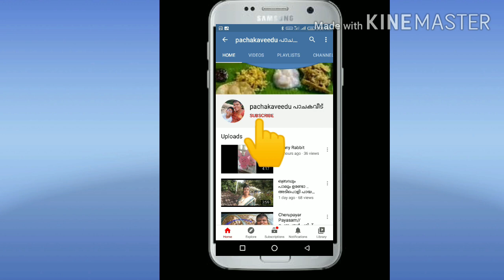Apple puree for 5+ month baby // How to make homemade applepuree// baby food ആപ്പിൾ കുറുക്ക്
Apple Puree for Babies// 4-8 months baby food// 6 Months baby food/ /Home made Apple Puree for babies,,,,,

ഈ  ചാനലിൽ  കുക്കിംഗ്  വീഡിയോസ്  മാത്രമല്ല  ടീച്ചിങ് വീഡിയോസ് ,  ടിപ്സ്,  ബ്ലോഗ് തുടങ്ങി  എല്ലാ വീഡിയോസും  അവതരിപ്പിക്കുന്നതാണ്  നിങ്ങളുടെ ഓരോരുത്തരുടെയും  സപ്പോർട്ട് ആണ് പാചകവീടിൻറെ  കരുത്ത്  തുടർന്നും സപ്പോർട്ട് ചെയ്യുക അനുഗ്രഹിക്കുക നന്ദി      ഞാൻ 15 വർഷത്തോളമായി  ടീച്ചറായി  പ്രവർത്തിച്ചു വരുന്നു  ഞാൻ കുട്ടികൾക്ക് പറഞ്ഞുകൊടുക്കുന്ന എനിക്കറിയാവുന്ന  അറിവുകൾ വീഡിയോ ആയി ഞാൻ ഇവിടെ  പോസ്റ്റ് ചെയ്യുന്നു  അത് നിങ്ങൾക്കോ അല്ലെങ്കിൽ നിങ്ങളുടെ മക്കൾ അതെല്ലെങ്കിൽ സുഹൃത്തുക്കൾ  ആരുമായിക്കോട്ടെ  അവർക്ക്  പ്രയോജനം കിട്ടും എന്ന് കരുതുന്നെങ്കിൽ ദയവായി വീഡിയോ ഷെയർ ചെയ്യുക ലൈക് ചെയ്യുക സബ്സ്ക്രൈബ് ചെയ്യുക .സബ്സ്ക്രൈബ്  ചെയ്യുന്നവർക്ക് ഞാൻ അപ്‌ലോഡ്  ചെയ്യുന്ന വീഡിയോസ് ഫ്രീ ആയിട്ടു തന്നെ നിങ്ങൾക്ക് കാണാവുന്നതാണ് .

Note :ജോയിൻ ലിങ്ക് വഴി കയറുന്നവർക്ക്   ഏതെങ്കിലും പോർഷൻ പ്രത്യേകം  ആവശ്യമാണെങ്കിൽ ഓൺലൈൻ  ക്ലാസ് ആയി   തരുന്നതാണ്
pachakaveedu